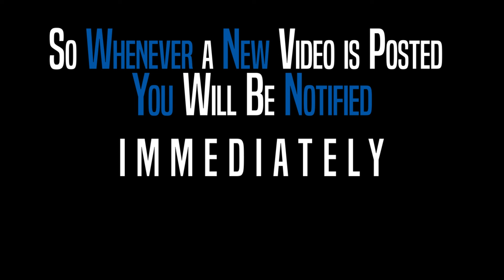6435 Sushi CT Wesley Chapel FL 33545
Come and make this your Own today! This completely renovated 3 bedrooms 2 baths and 2 car garage with sun room has been totally updated.
This home features new cabinets, countertops in the kitchen and bathrooms. Newer stainless appliances including WIFI Smart refrigerator and new German engineered waterproof laminate flooring throughout the entire home. Master bath has a built in Bluetooth sound system, quartz counter tops new paint is just a few of the upgrades! A sun room was added to the back of the home to enhance your experience in this home.
Make an appointment to see this home now before it is Gone! Located close to the Epperson Lagoon and surrounding hospitals and malls.